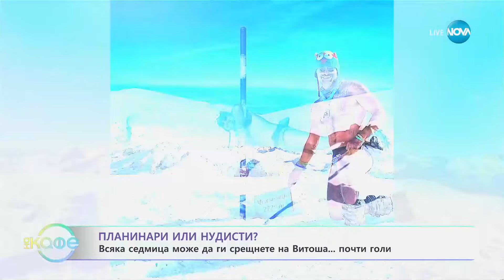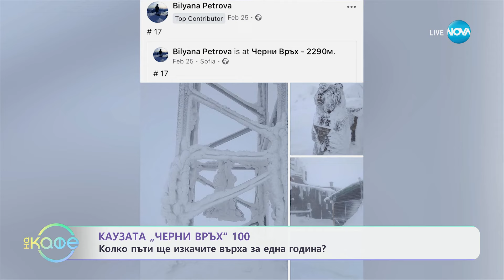ПЛАНИНАРИ ИЛИ НУДИСТИ? Всяка седмица може да ги срещнете на Витоша... почти голи